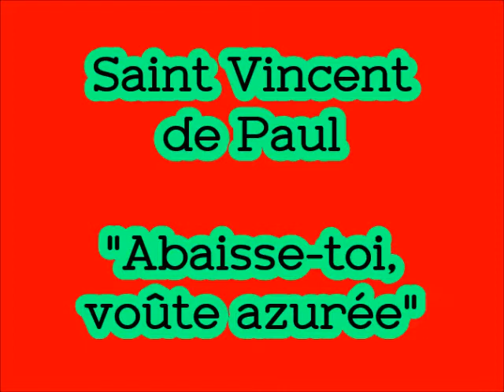A Saint Vincent de Paul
Paroles intégrales:

1- Abaisse-toi, voûte azurée
Où trône le Roi tout-puissant :
Aux portes d’or de l’Empyrée
Voici venir le doux Vincent.
La harpe des élus résonne
Au cœur de la sainte Cité :
C’est aujourd’hui que Dieu couronne
L’apôtre de la charité !

2- Comme autrefois son divin Maître,
Qu’il semblait voir revivre en lui,
Le tendre et charitable prêtre
Ne respira que pour autrui :
Lumière de l’âme égarée,
Du pauvre généreux soutien,
À quelle souffrance éplorée
Vincent n’a-t-il pas fait du bien ?

3- Jusqu’en la plus humble bourgade,
De nos jours on rencontre un lieu,
Au vieillard, au pauvre, au malade,
Toujours ouvert, c’est l’Hôtel-Dieu !
Hospices saints, nobles asiles,
Qui vous a fait surgir du sol ?
J’entends un chœur de voix débiles
Répondre : C’est Vincent de Paul !

4- Et toi, modeste et sainte fille,
La sœur de tous les éprouvés,
Du moribond, toi, la famille,
La mère des enfants trouvés ;
À cet amour pour la misère,
À ce cœur si compatissant,
Qui ne dit : Je connais son père ?
Voici la fille de Vincent !

5- Vous qui sur de lointaines plages,
Apôtres au généreux cœur,
Allez annoncer aux sauvages
L’Évangile du Dieu Sauveur,
D’où venez-vous ? De Saint-Lazare.
À l’œuvre on reconnaît le sang.
En baisant la croix, le barbare
Bénit le doux nom de Vincent.

6- Du haut du Ciel, votre demeure,
Grand Saint Vincent, ah ! rendez-nous,
Envers celui qui souffre et pleure,
Tendre et généreux comme vous ;
Pour la douleur, pour la misère
Donnez-nous votre doux esprit ;
Et dans le pauvre, notre frère,
Toujours montrez-nous Jésus-Christ !

Auteur: Abbé A. Mellier
Mélodie: Gilbert Chevalier
Chant: Jean-Myriam Chevalier
Accompagnement: Gilbert Chevalier